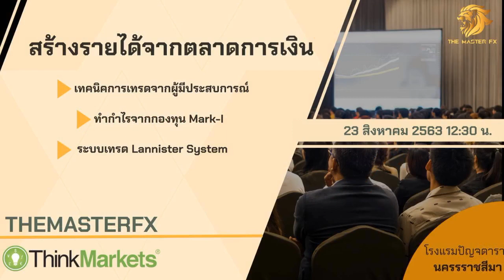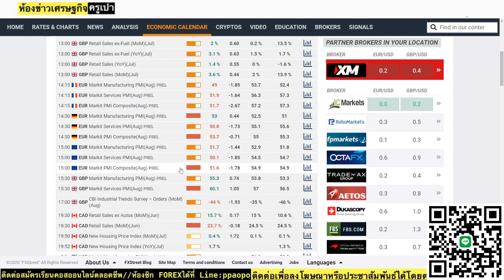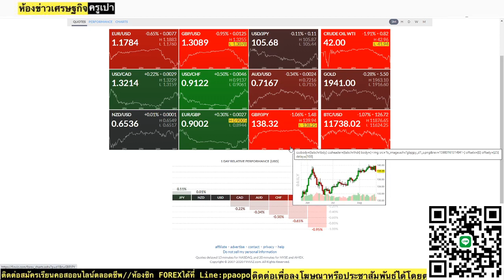💥สรุปข่าวเศรษฐกิจ สกุลเงิน USD ปรับตัวแข็งค่า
💥สรุปข่าวเศรษฐกิจ สกุลเงิน USD ปรับตัวแข็งค่ากดดันสกุลเงินหลักรวมถึงราคาทองคำและน้ำมันก่อนจะเริ่มชะลอกำลังในช่วงของตลาดสหรัฐ ในส่วนของข่าวนอกตารางที่นักลงทุนยังคงต้องติดตามยังคงเป็นในเรื่องการเจรจามาตราการเยียวยาทางภาครัฐ